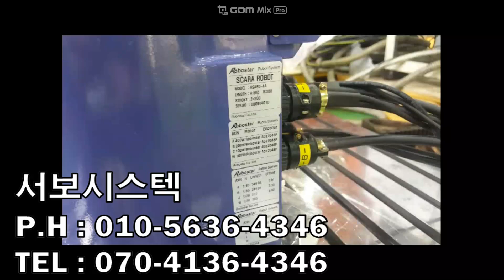ROBOSTAR SCARA ROBOT RSA60-4A